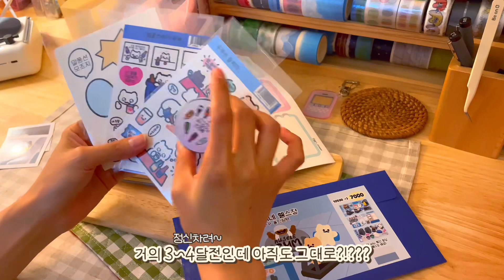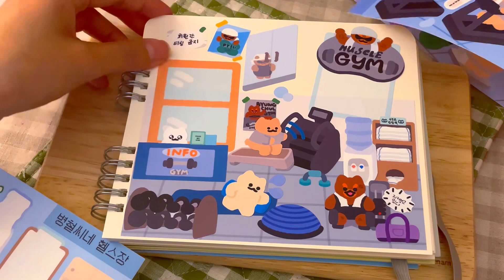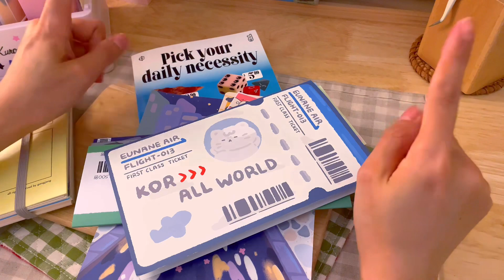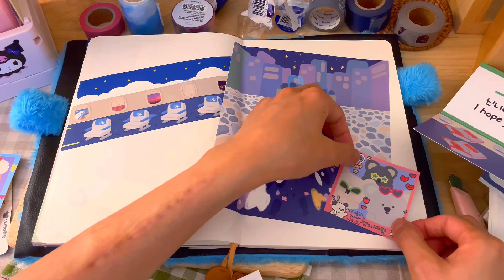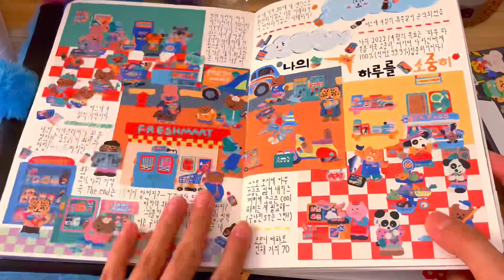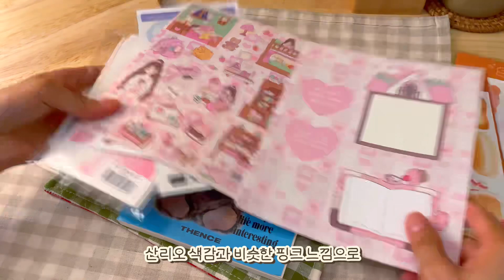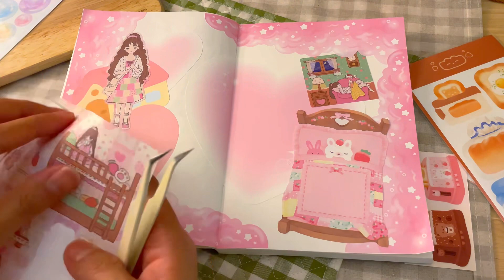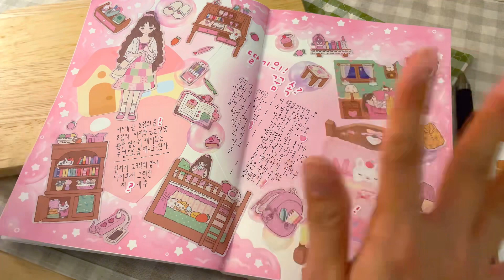바쁜 일상 속🕛 다꾸 한숨 불어넣자! 하루 다꾸( ⸝⸝ ᷇࿀ ᷆⸝⸝ƪ) 소소한 vlog도 함께 기록해보아요✍🏻｜필라테스 강사의 삶(?)｜있잘쓰! 다이어리 꾸미기｜산리오 최고💟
유하! 오늘은 2023년 8월 23일~25일까지의 간단 일상 vlog와 함께 매일 매일 다꾸하는 일상을 담아와보았습니다( ´ิ(ꈊ) ´ิ) 요즘 눈 코 뜰새없이 바쁜 하루 하루를 살고 있는데, 그러다보니 다꾸도 유튜브도 못하는 시간이 길어지고… 너무 너무 우울해지고…… 이..러면 안되겠다!!! 하고 책상 앞에 다시 앉았습니다!

조금은 느리고, 조금은 미흡할 수 있지만 그래도 꾸준히 나아가보려고 합니다!💢
함께 꾸준히 오래 오래 일상 공유도 하고 다꾸도 같이해요! 오늘도 영상 보러와주셔서 너무 감사합니다♡

0:00 ➖시작 8월 24일
10:22 25일
25:43 26일 마무리➖